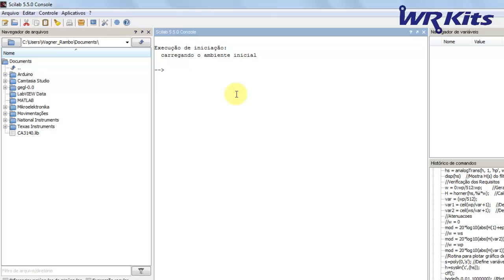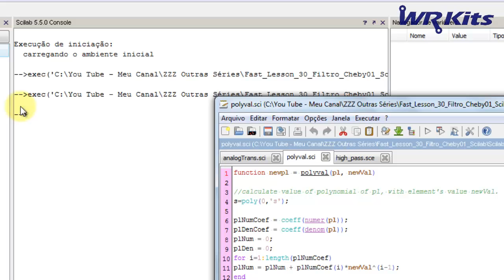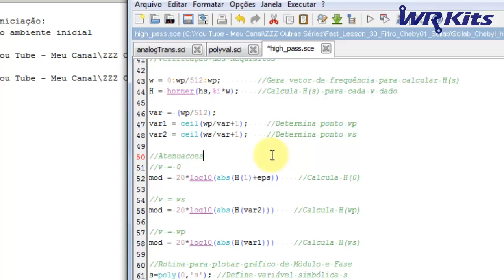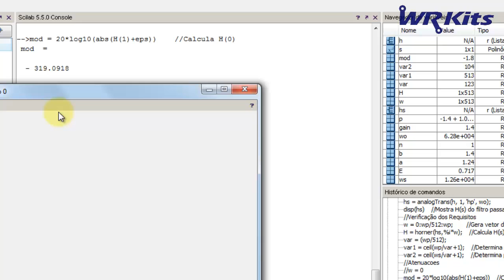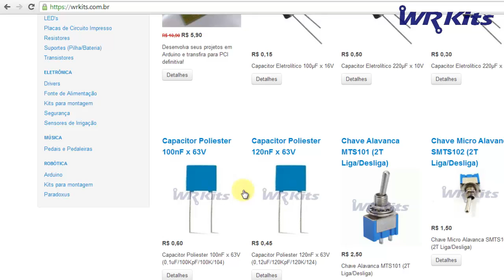PROJETO DE FILTRO PASSA ALTAS - SCILAB | Fast Lesson #30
Um algoritmo no Scilab para projeto de filtros! Faça o download e aprenda a utilizar para incrementar os seus projetos!
Serve para filtros ativos e passivos!